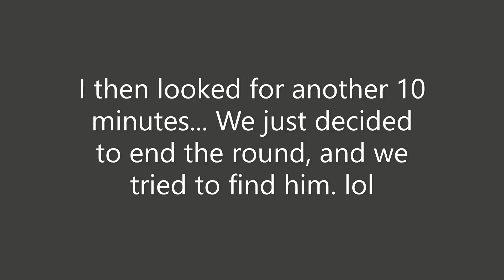Playing Airsoft on an Abandoned Road